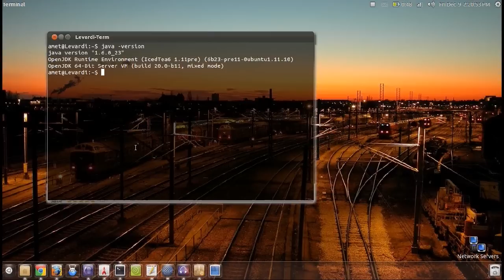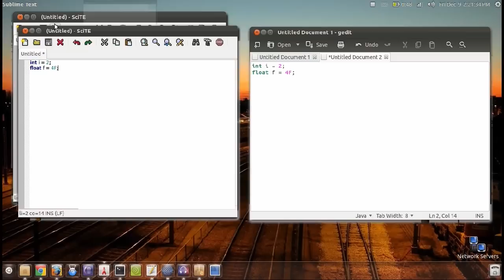POO 0 - Introducción y qué se necesita.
/ LÉEME /

Inicio de tutoriales sobre POO.